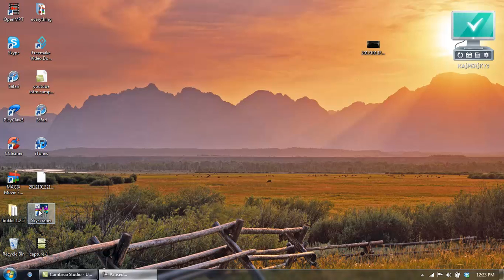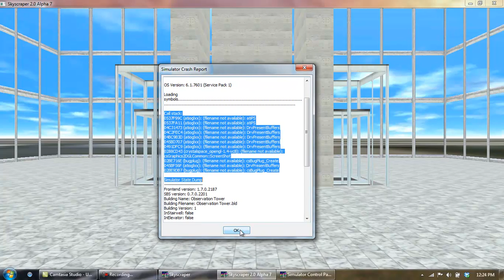skycraper sim issues -PLZ HELP-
when i make it larger, this happens